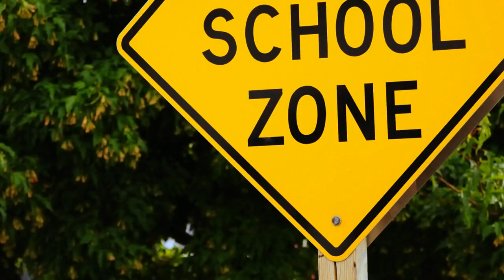Ayyampettai அய்யம்பேட்டை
Ayyampettai playlist Seeking well-being in the news contains posts from Nam media that includes related events, interviews, education, social, political, and many other entertainments.அய்யம்பேட்டை  தொடர்புடைய நிகழ்ச்சிகள், நேர்காணல்கள் கல்வி, சமூகம், அரசியல், மற்றும் பல பொழுதுபோக்குகள் அடங்கிய செய்திகளில் நலம் நாடும் நம்ம மீடியாவின் பதிவுகள் இந்த ப்ளே லிஸ்டில் கிடைக்கும்.